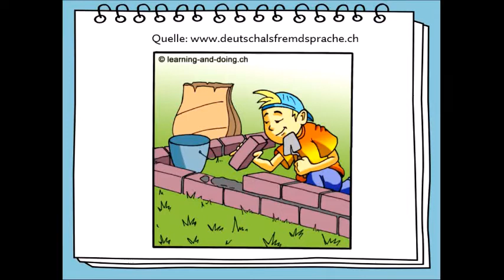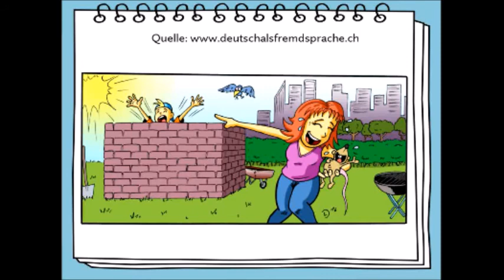Dafi als Maurer